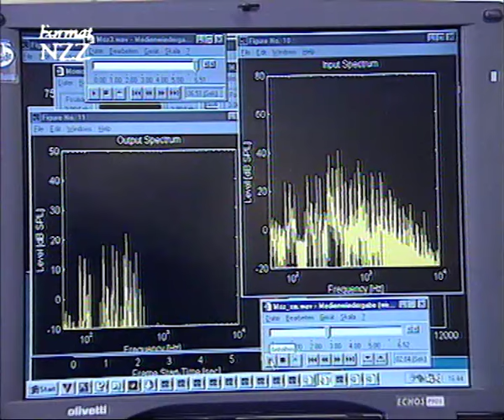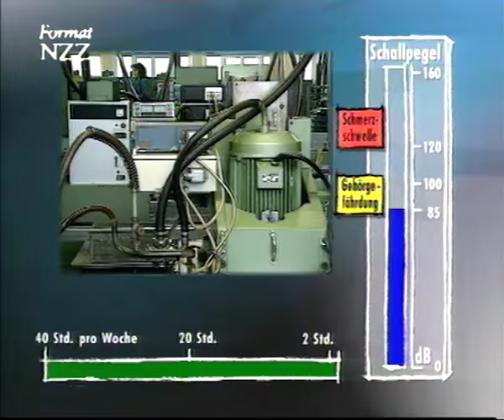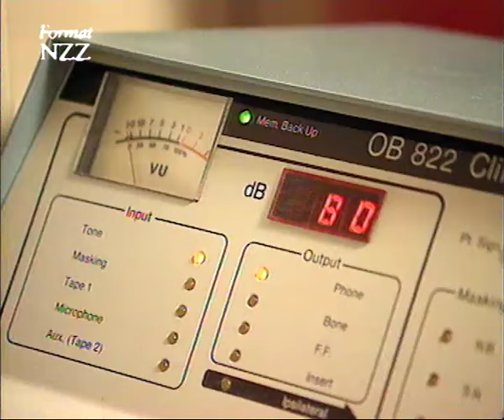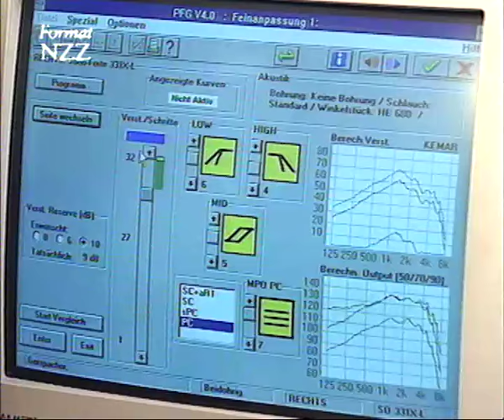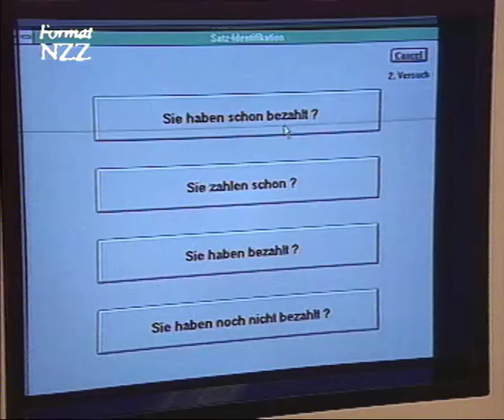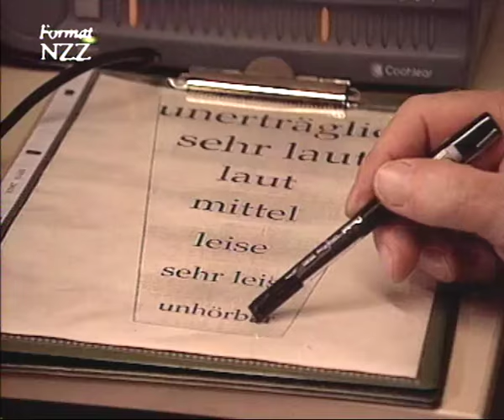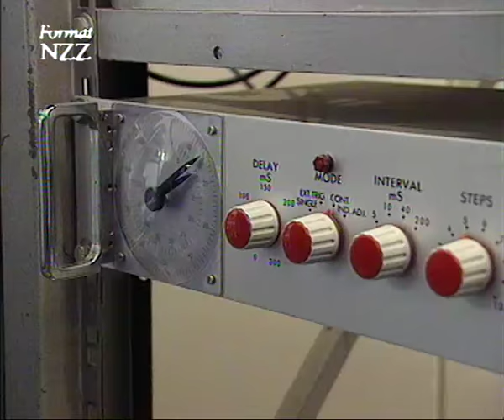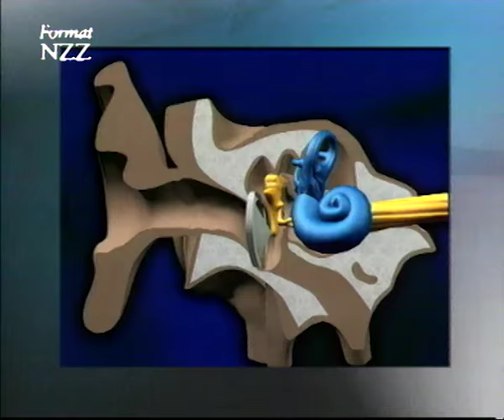Das künstliche Ohr und anderes zum Hören - Dokumentation von NZZ Format (1997)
Mit seinem Geständnis, Hörschwierigkeiten zu haben, brach Bill Clinton ein Tabu. Schwerhörigkeit ist weit verbreitet und wird noch zunehmen, und zwar nicht nur unter älteren Leuten. Discos, Rockkonzerte, Walkman und laute Autos können auch bei Jugendlichen frühe Schwerhörigkeit auslösen. Schwerhörigkeit gilt als Makel, das Hörgerät als unästhetisch. Im Durchschnitt warten Schwerhörige dreizehn Jahre zu lang, bevor sie sich für eine Hörhilfe entscheiden, und nur ein kleiner Teil aller Betroffenen trägt ein Hörgerät.
Heilen kann man Schwerhörigkeit bisher nicht. Heute gibt es aber ausgezeichnete Varianten des künstlichen Ohrs. Das neueste sind digitale Hörgeräte. Sie sind individuell programmierbar, und mit einer Fernbedienung kann sich der Schwerhörige jederzeit der Situation anpassen. Solche Geräte sind keine Prothesen, sondern modernste Kommunikationssysteme.
Wo die besten Hörgeräte nicht mehr weiterhelfen, gibt es für einen kleinen Kreis von ertaubten Menschen die Möglichkeit einer Operation. Mit dem Cochlea-Implantat wird eine Elektrode in die Gehörschnecke eingesetzt, die den Schall als elektrischen Impuls aufnimmt.
Führend auf diesem Gebiet ist der Schweizer Ingenieur Norbert Dillier. Er verhalf schon einigen extrem Schwerhörigen zu einem neuen Lebensgefühl.